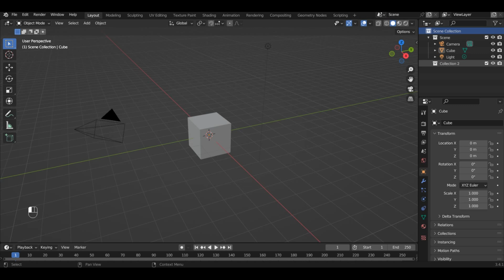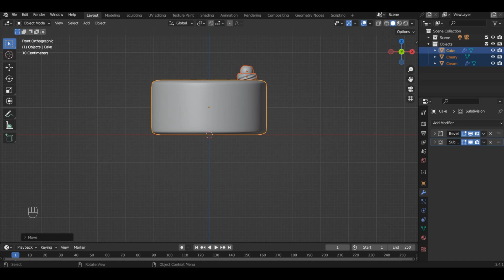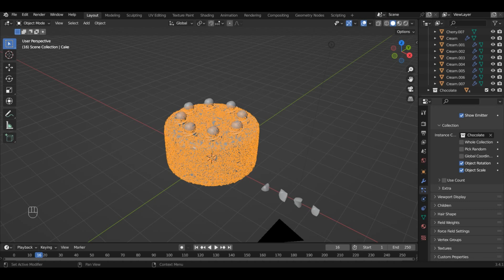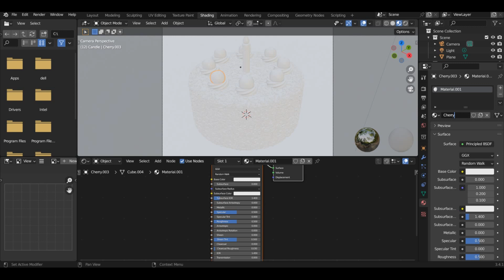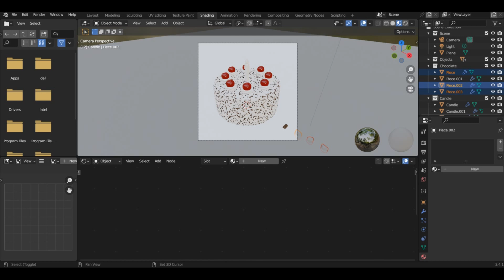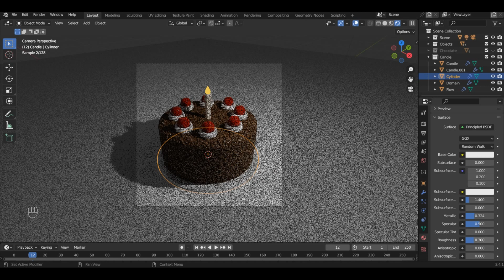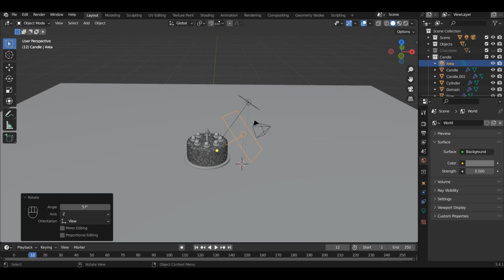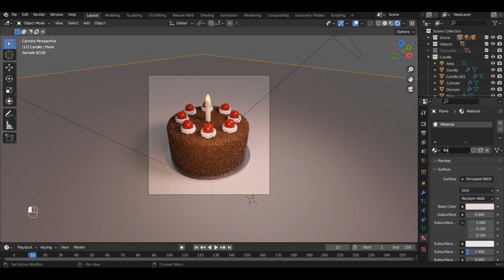PORTAL CAKE | Blender 3.4.1 Tutorial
Hi everyone! I'm Elean! You are watching my video «How to make a Portal cake»

Color hex-code for objects:
Cream: E7E7E7
Cherry: 8A0D00
Chocolate: 2E1709, 623F22, 4E3219
Candle: E7D6C3